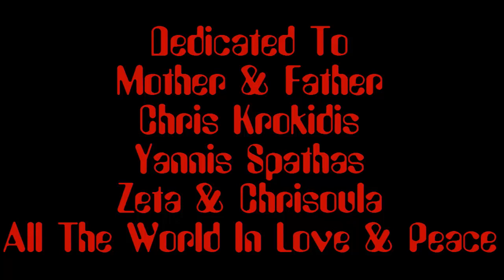30th Annivwersary A Step To The East